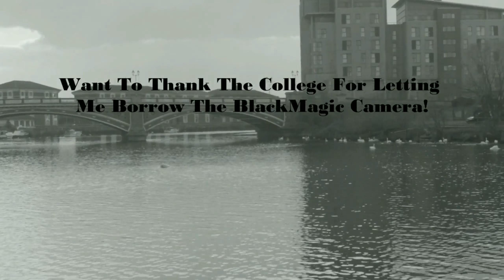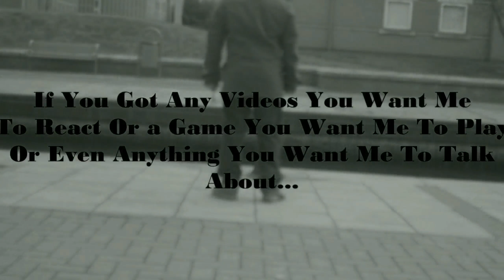GIRLS ARE LIKE THAT EVERYWHERE MOSTLY THESE DAYS...